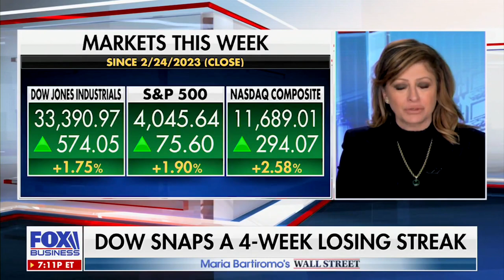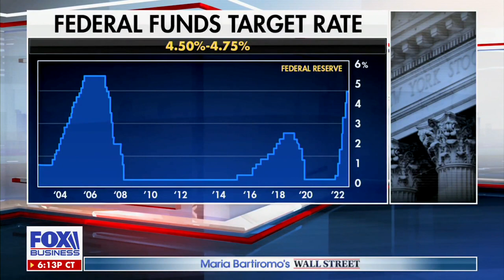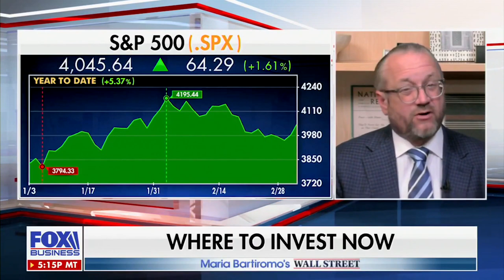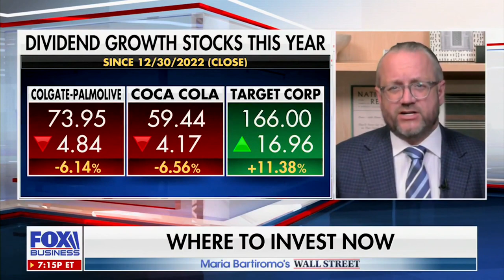David L. Bahnsen on Maria Bartiromo's Wall Street- Can the Fed Kill Inflation?